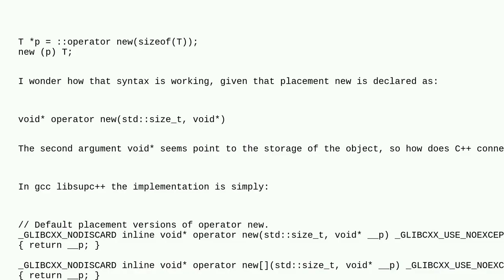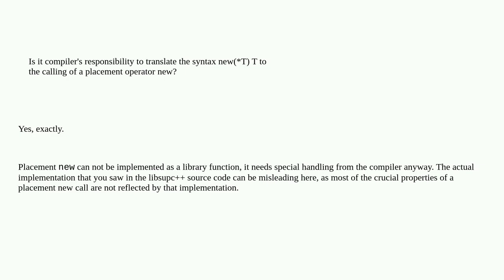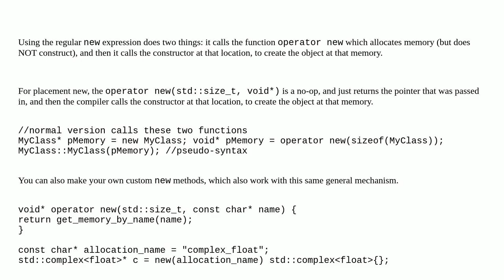What is the underlying implementation of placement new?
A special thanks goes out to the community

  placement-new c++ gcc